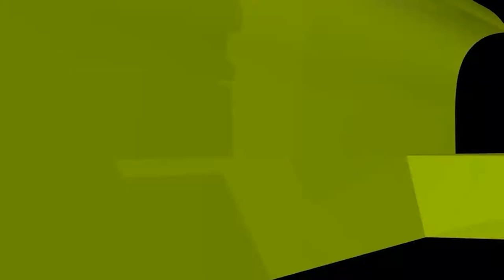কুরআন কারিম কেয়ামত পর্যন্ত যেভাবে সংরক্ষিত থাকবে! ইসলামী প্রশ্নোত্তর II Sheikh ahmadullah live